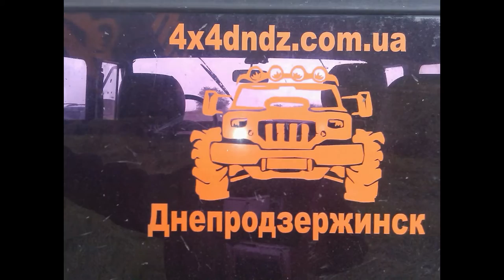ЛАНЦЮГ ЕДНАННЯ.автомайдан Днепродзержинск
+веломайдан (мото) в дождь!